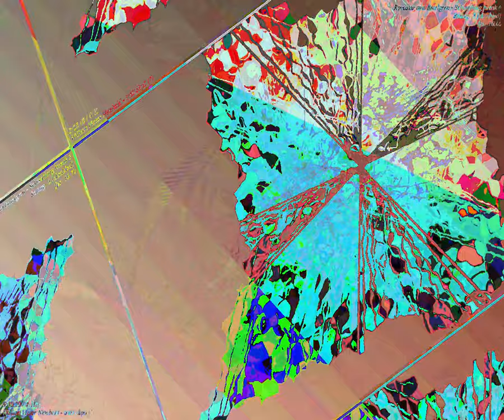[EPILEPSY WARNING] Movie 23 09 04 04h37m47s